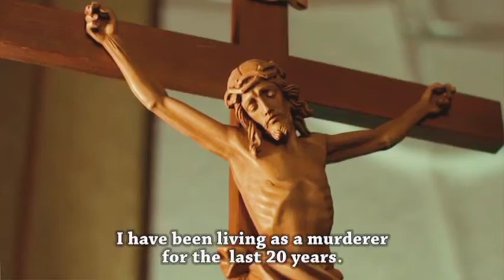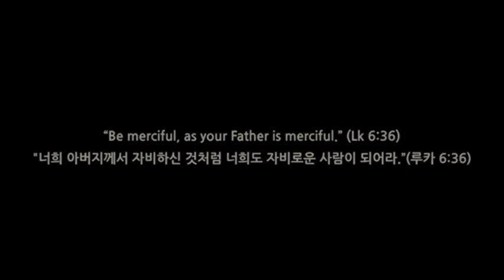The Confession by John La Raw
HD Effect